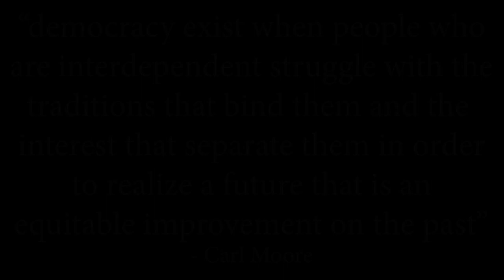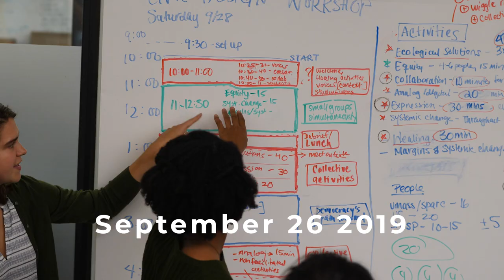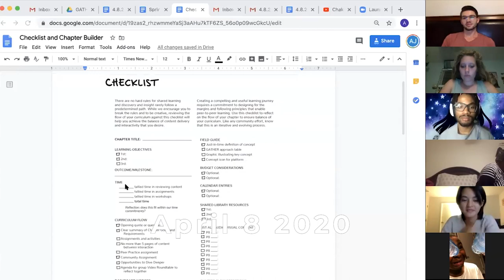The Move: A Short Film of the MIT and FGCU Collaboration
A year-long collaboration in review. This short film premiered during the last class of "The Move" which was a collaborative course between The Move at MIT and The Move at FGCU. Much thanks to the Massachusetts Institute of Technology Department of Urban Studies and Planning, the students, and Ceasar McDowell. MIT DUSP and its faculty and students were instrumental in the year-long program.